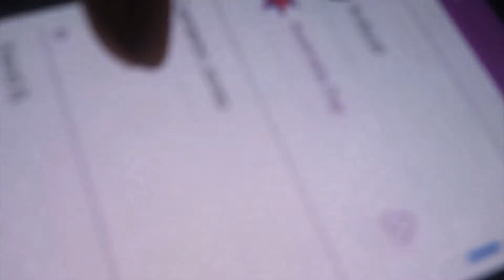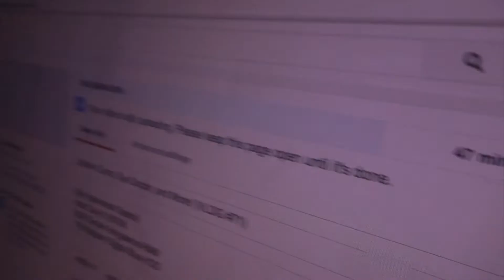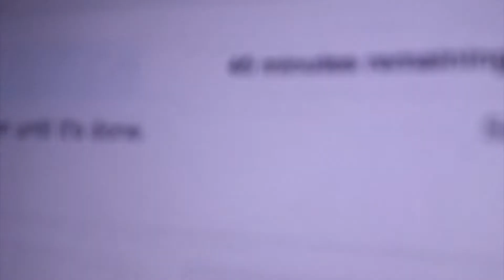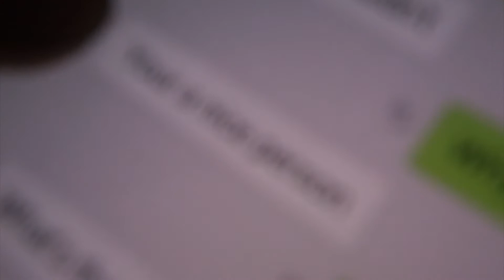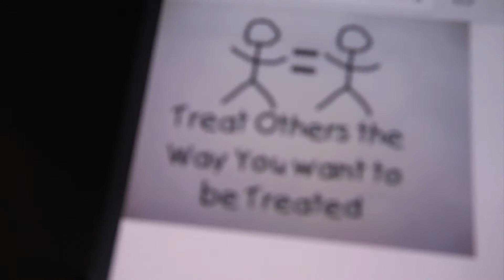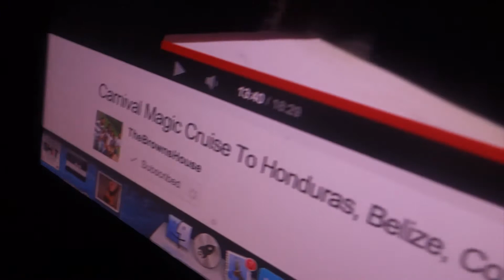Burger King, Professional Dress, and More! (VLOG #72)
18-55mm Kit Lens

(My Hackintosh Specs)
Intel Core i5 3570K
8GB Corsair Vengeance RAM
1TB Western Digital Blue HDD